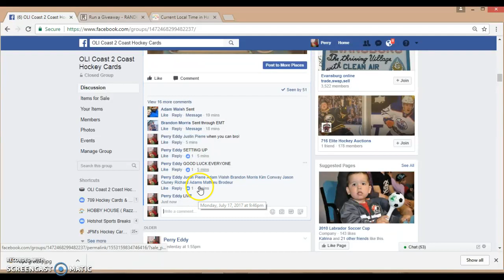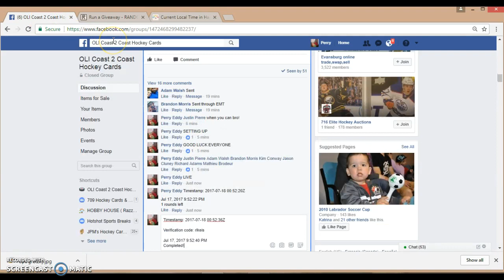OLI CARD RAZZ #43- GRETZKY OPC RC GRADE 5 MINI#1